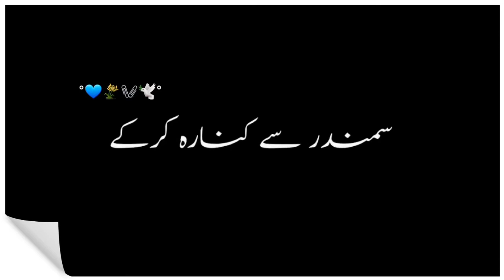Syed shabbar abbas poetry |Poetry Status l Black Screen Poetry l Ziddi Wri8s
Black screen hindi status
Black screen madrasi status
Black screen srayeki status
Black screen lyric status

Ziddi Wri8s #